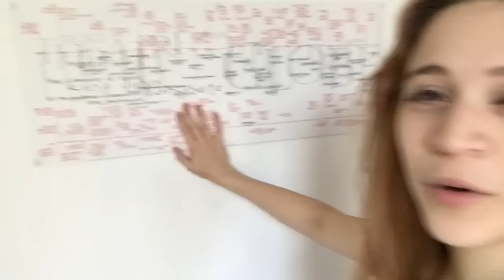Welcome to my Apartment in Paris!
After some packing fiascos and a ton of layovers... I finally made it!

✦ Social media links and more ✦

*Sorry for the sub-par "daily vlogging" skills. I normally don't do vlogs like this, but I really enjoyed making this one! So let me know if you want to see more like it in the future :)